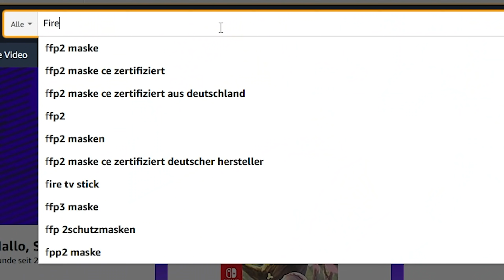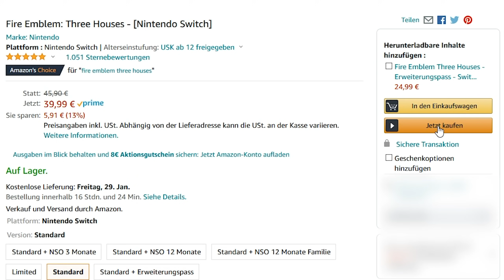Die 20 meistgespielten Nintendo Switch Spiele 😱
Welche Nintendo Switch Spiel wurden in Europa am meisten gespielt? Das verrate ich euch in diesem Video. Nintendo hat für Europa eine Liste erstellt , welche Nintendo Switch Spiele am meisten in Europa in 2020 gespielt wurden. Ich habe meine Tochter gebeten, diese Spiele auf einen Zettel zu schreiben und ich weiß somit auch nicht, was mich erwartet. Es sind einige Überraschungen dabei, die ich so nicht erwartet hatte und vor allem auch einige Platzierungen von Switch Spielen dabei, welche ich da auch nicht vermutet hatte.

Mit dem Kanal iggi zockt möchte ich euch einfach für Spiele begeistern und euch in Form von Gameplay, Let' Plays und unterhaltsame Gameplay Videos unterhalten. Ich spiele schon seit meiner Kindheit unheimlich gerne und viel. Früher vermehrt am PC und heute auch an der Konsole. Ob Playstation, XBOX, PC oder Nintendo Switch spielt für mich keine Rolle.